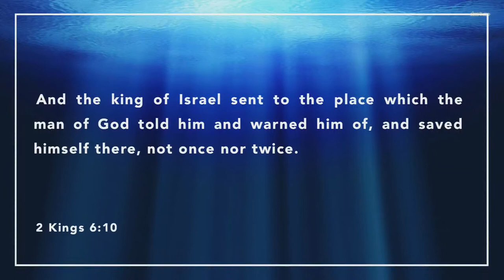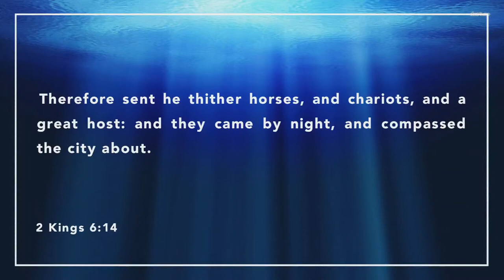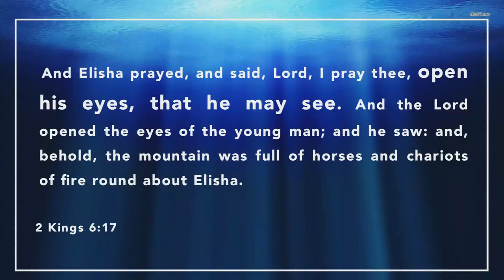The Link Church - 7/23/2017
The Link Church in Tulsa, Oklahoma